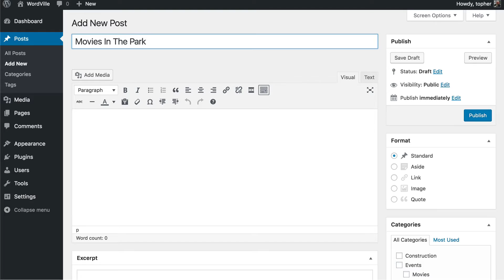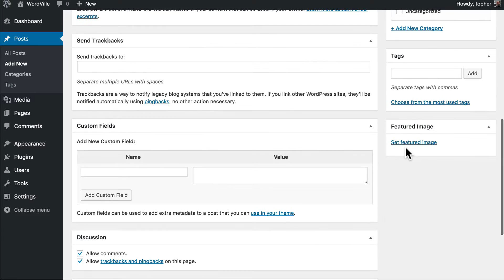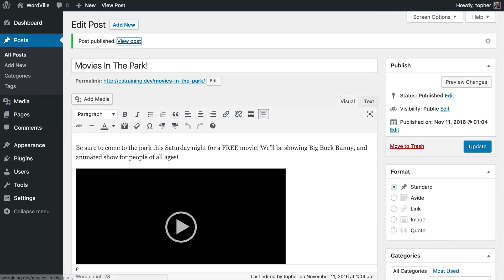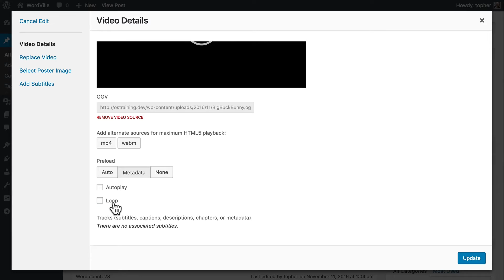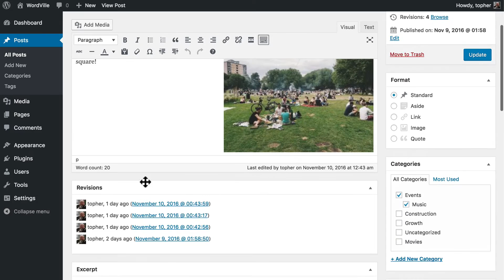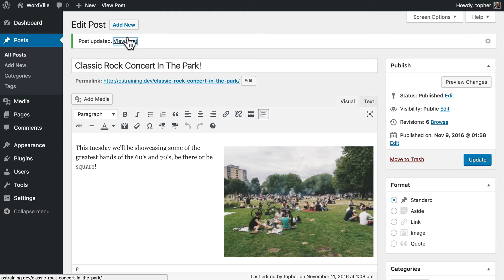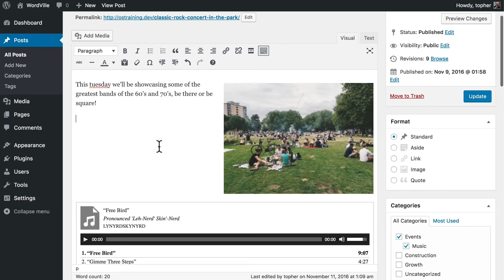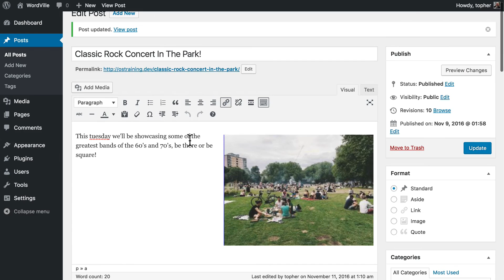WordPress Beginner Tutorial #16: Multimedia Playlists in WordPress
In this video, we're going to talk about embedding multimedia in your WordPress pages and posts.

First, create a post called "Movies in the Park!" and add some text.

Then, upload your movie to the media library.

You can now insert the movie into a post, and add a custom cover image.

You can repeat the process with audio files. There are some sample MP3 files available With multiple audio files, you can create a playlist with several songs.

Click this link to save big on GoDaddy's Managed WordPress Hosting

Why should you choose GoDaddy for your WordPress site?

- Run your site on hosting built and optimized just for WordPress
- Unmetered resources ready to scale for high traffic
- Get automatic WordPress core updates
- Free automatic daily backups and 1-click restore
- Includes a staging site for testing before going live
- SSH access with WP-CLI and GIT

Do you want to learn more about WordPress?